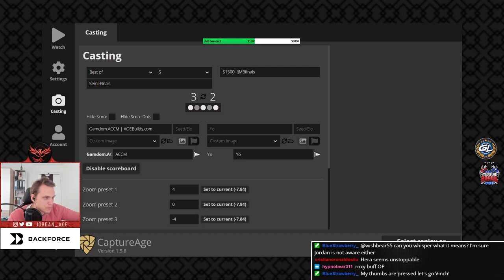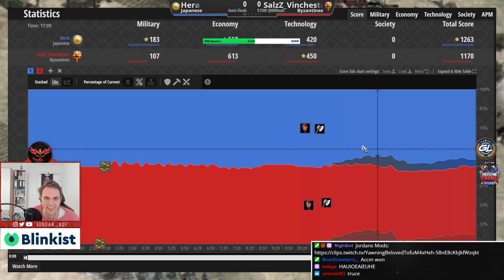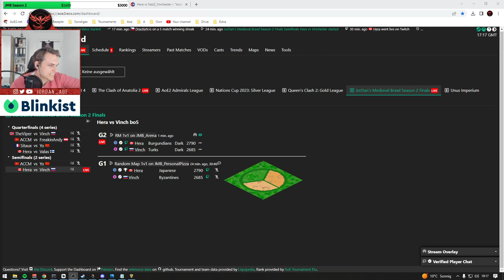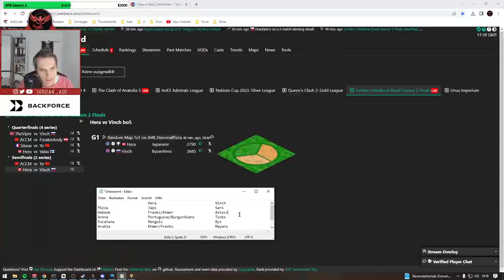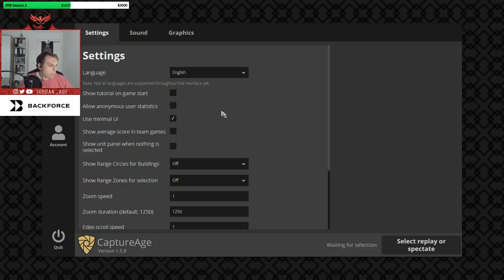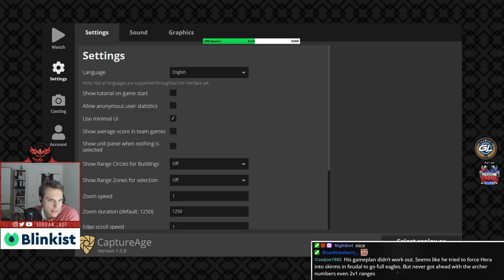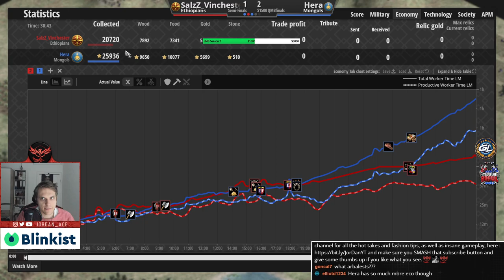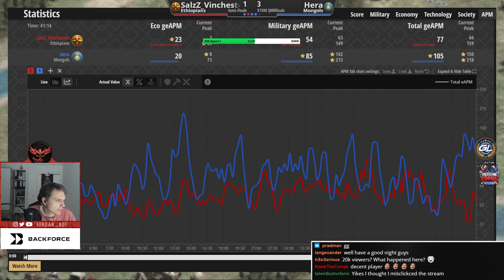JMB Finals: HERA faces VINCHESTER for a spot in FINALS - MEMB cocast!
Jordan's Medieval Brawl is BACK with another season: Who will the FINALS of Season 2?